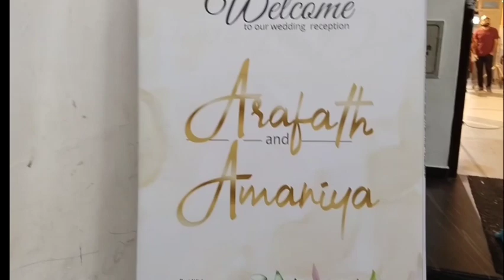Mehandhi Function 🥰🥰 / ഞാനും മോളും മൈലാഞ്ചി കല്യാണത്തിന് പോയി ! eshal dream